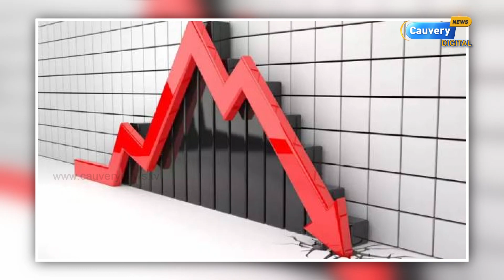பொருளாதார மந்தநிலை : பறிபோகும் லட்சக்கணக்கான வேலைவாய்ப்புகள்..!!